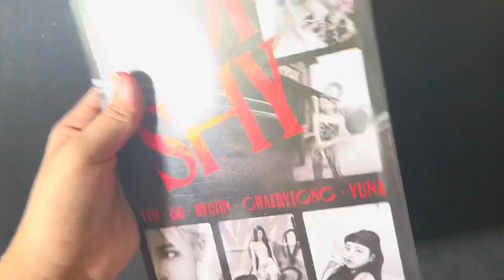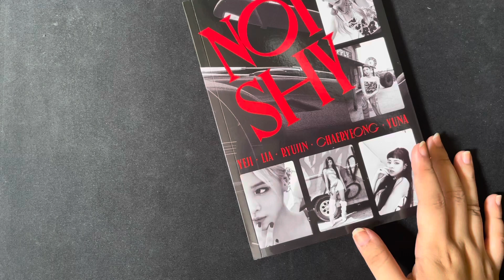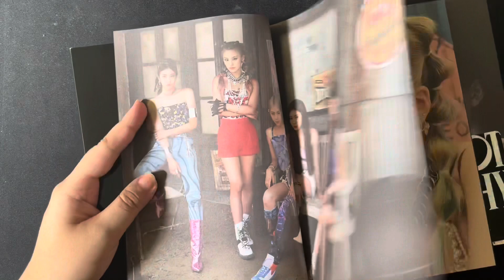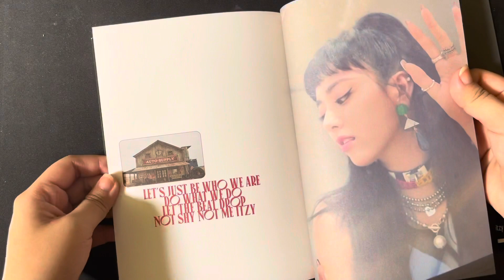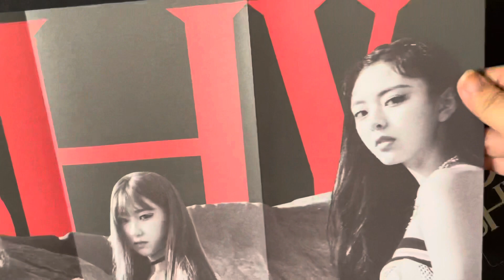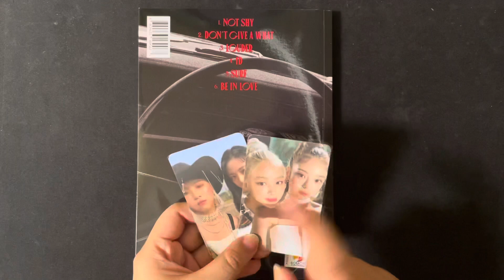ITZY NOT SHY ALBUM VER C